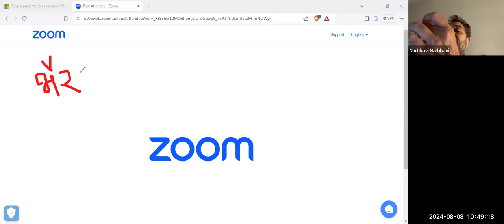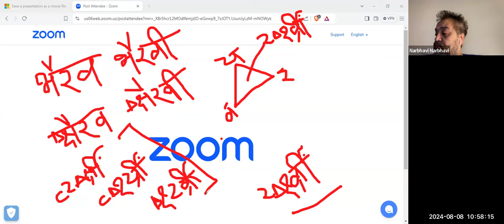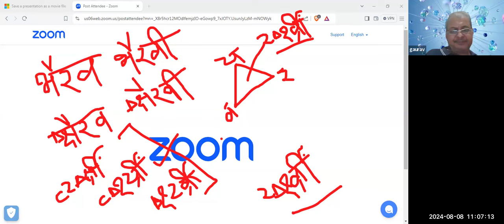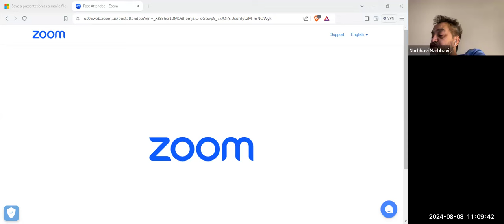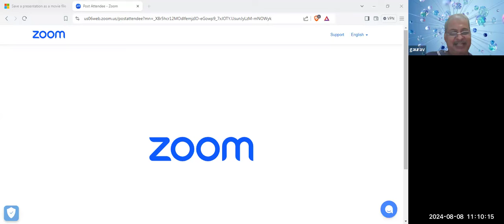Level 3 Day 24